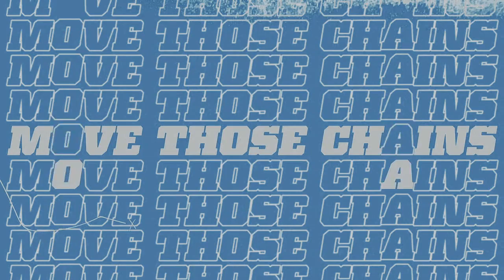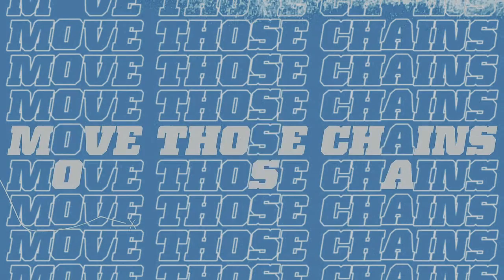Eagles vs Panthers - FOX Sunday Matchup ) 10/10 12:00PM (MaddenNFL22)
Goodymo Gaming : Real Feel NFL : Feel Da Difference